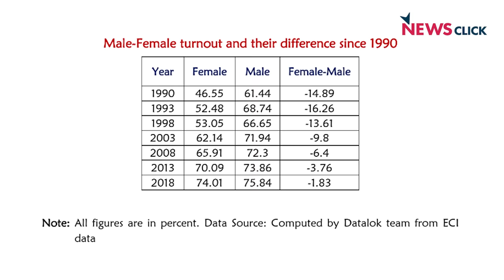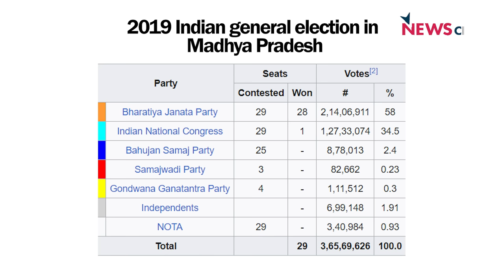MP Elections: Congress को मिल सकती हैं 140+ सीटें - Ashish Ranjan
ग्रामीण संकट, महिला सशक्तिकरण, महंगाई और बेरोज़गारी जैसे मुद्दों ने Madhya Pradesh की जनता को इन चुनावों में ज़रूर प्रभावित किया होगा। यह जनादेश 17 साल से राज्य में मुख्यमंत्री पद पर बने रहे Shivraj Singh Chouhan की राजनीतिक किस्मत का फैसला करेगा।